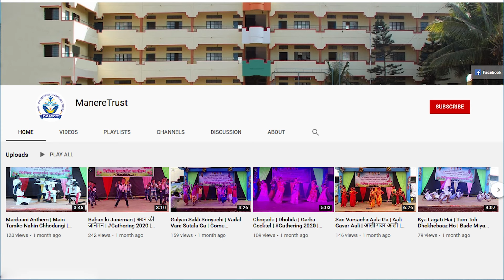पोलीस थीम | Police Theme | Mardani Anthem Song | Dance Cover | वार्षिक स्नेहसंमेलन 2024 | 7th D